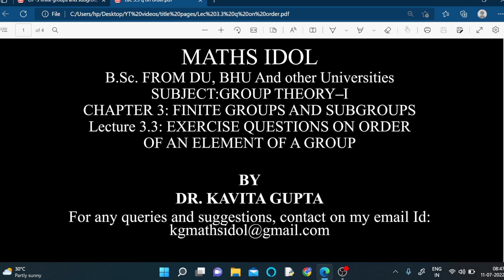Lec 3.3: Questions on order of an element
Chapter: Finite groups, subgroups
Topic: exercise questions on order of an element
Link for the previous video is: